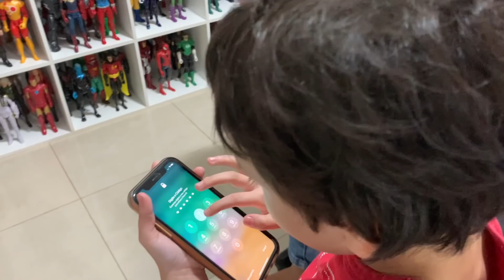UM DIA INTEIRO IRRITANDO A MINHA MÃE!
UM DIA INTEIRO IRRITANDO A MINHA MÃE!! Hoje o Rodrigo e Gustavo resolveram tirar o dia para irritar a mãe!! Será que vão tirar ela do serio?

ATENÇÃO:
O conteúdo não faz parte de nenhum tipo de conteúdo publicitário. Todo o material produzido nesse vídeo é para o entretenimento dos fãs e adquirido com recursos próprios.